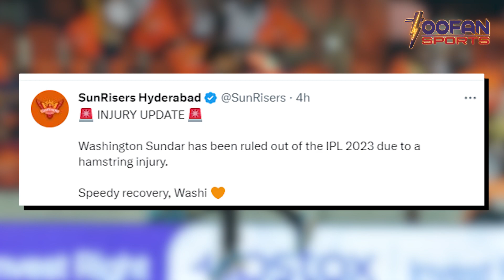Sunrisers Hyderabad को लगा तगड़ा झटका, ये Star Player हुआ Tournament से बाहर | Toofan Sports